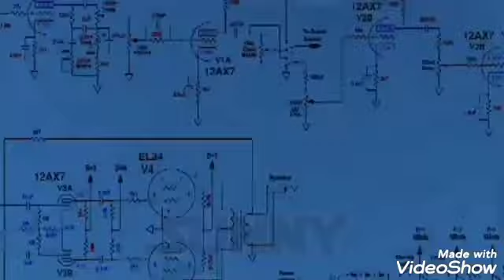I am a Headshots Hacker? - Free Fire Rush Gameplay Part 1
Free Fire Rush Gameplay This is part 1 and 2nd part i Will be upload  very soon

Ram-2GB

Rom-16Gb

For ios-